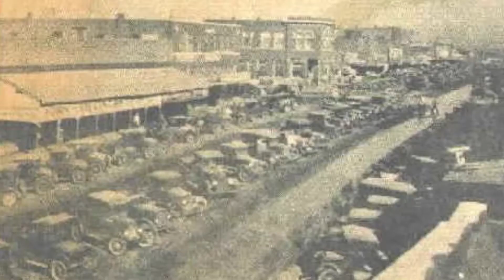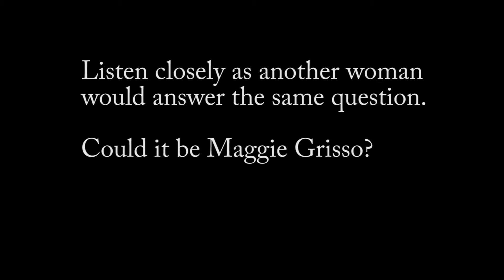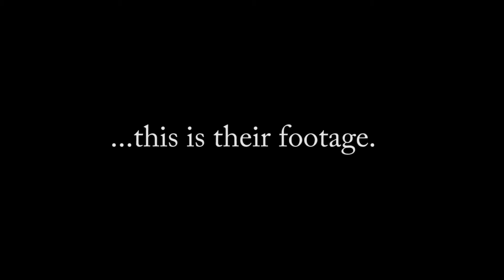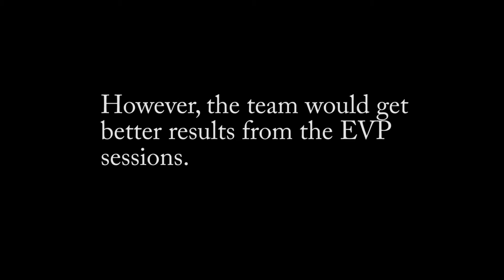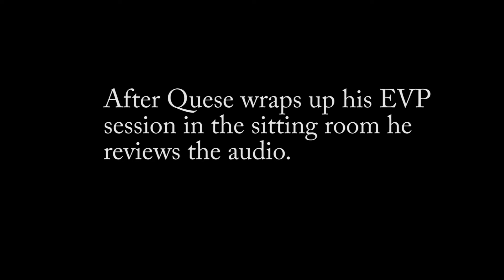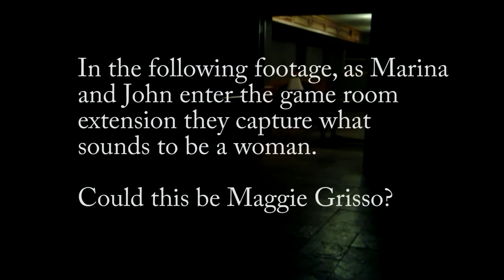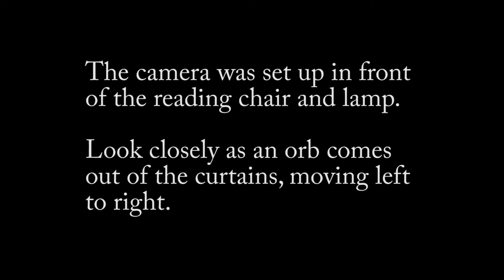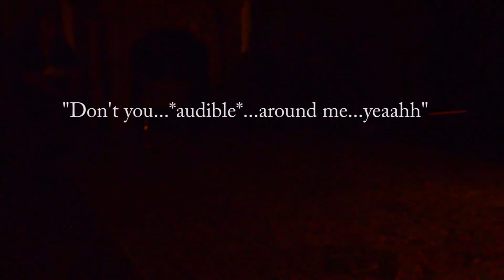Grisso Mansion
Located in Seminole, Oklahoma.
The 3rd feature from the Native American Paranormal Project series.